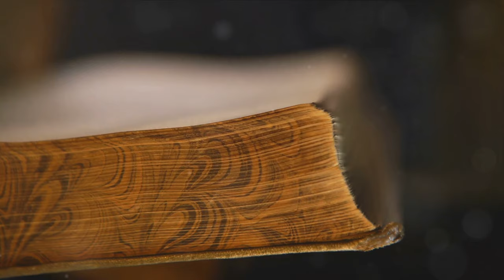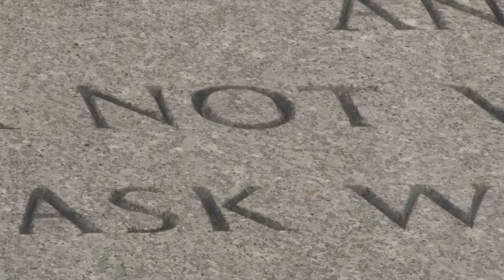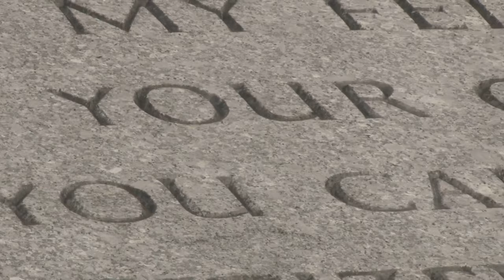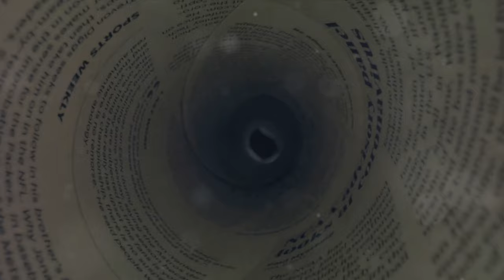The JFK Assassination: A Deep Dive